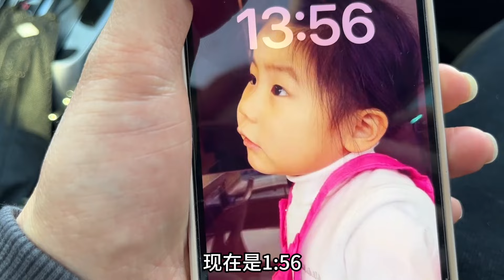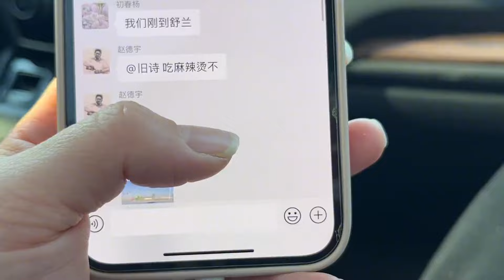驱车四小时到达目的地 姐姐厨房准备硬菜 新红坐等吃待遇真好！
【东北大小姐】驱车四小时到达目的地 姐姐厨房准备硬菜 新红坐等吃待遇真好！

延边双胞胎姐妹 姐姐的视频